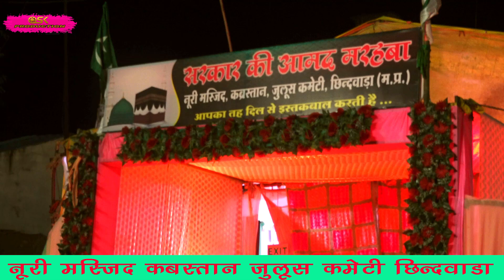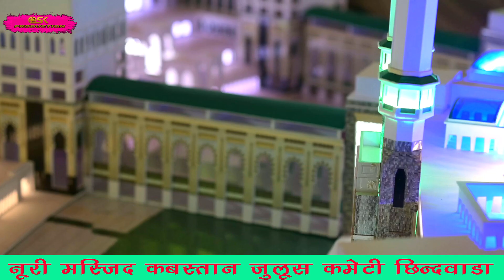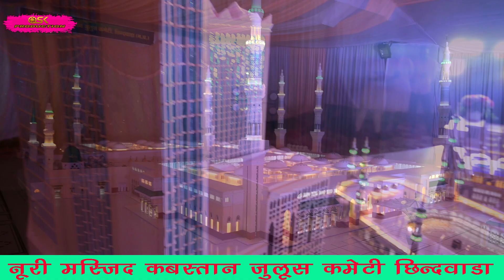मॉडल ने मध्य प्रदेश ही नहीं महाराष्ट्र में भी मचाईधूम दूर-दूर से लोग आए इस मॉडल को देखने नूरी मस्जिद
Sk Production  Video Shanu 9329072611/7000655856
Nuri Masjid kabristan juloos commity Chhindwara
Occasions इस मॉडल को बनाने में लगा पूरा 2 साल का वक्त
Organiser : yade Husain commity
Date: 16/09/2024
Venue: Chhindwara MP
Shoot By : Sk Production Chhindwara MP
Pooducer : Shanu Khan
ईद मिलादुन्नबी के मौके पर छिंदवाड़ा की नूरी मस्जिद कब्रिस्तान जुलूस कमेटी ने बहुत ही शानदार मदीने शरीफ और काव्य शरीफ का बनाया मॉडल जिसे लोग देखने आए मॉडल बनाने वाले व्यक्ति का नाम मजीद  भाई पेंटर जो छिंदवाड़ा के ही हैं